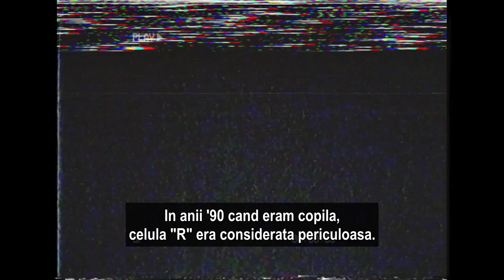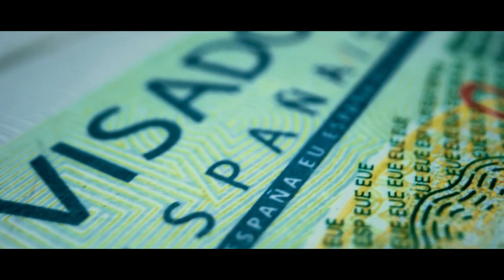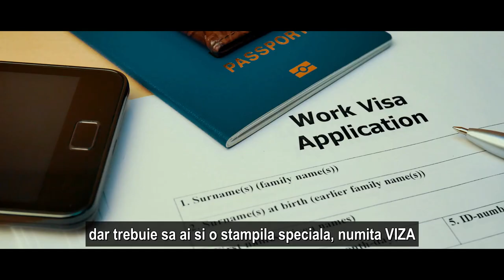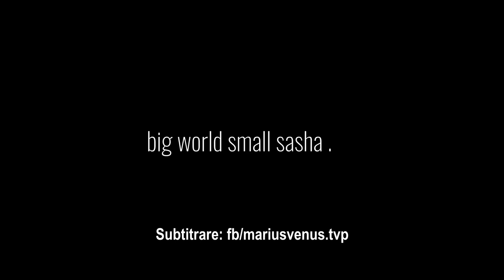Penitenciarul Pamant [Prison Earth]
Stim ca traim intr-o lume bolnava si corupta, dependenta de bani, politica si coruptie. E inchisoarea din care nu putem iesi decat prin curiozitate, invatare, evadare, implicare si lupta impotriva sclavagismului economic si asupritorilor lumii. Cu alte cuvinte, majoritatea dintre noi suntem 'detinuti' in acest sistem al sclaviei moderne, din care cu greu se poate iesi.

[Planeta Condamnatilor] Revin (eventual) cu o descriere editata.